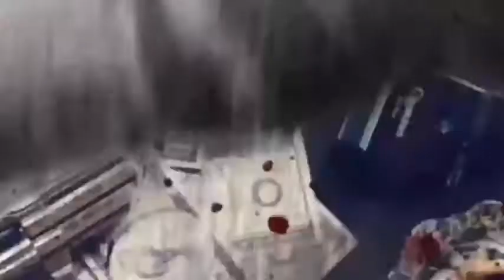Polisi Dunia : Prof. DR.Awaloedin Djamin, M.P.A. Part 2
Pada segmen hari ini menayangkan Segmen Polisi Dunia yang di tokohi oleh Prof. DR.Awaloedin Djamin, M.P.A. yang sering di juluki sebagai “BAPAK SATPAM”.

Terimakasih.